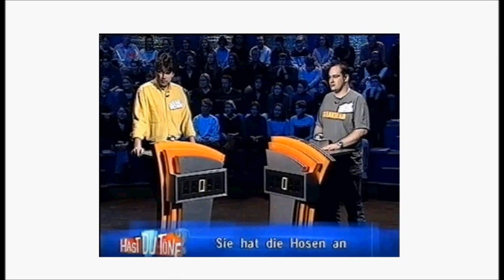SGSM #730 Jaka to melodia? / Name that tune - Germany